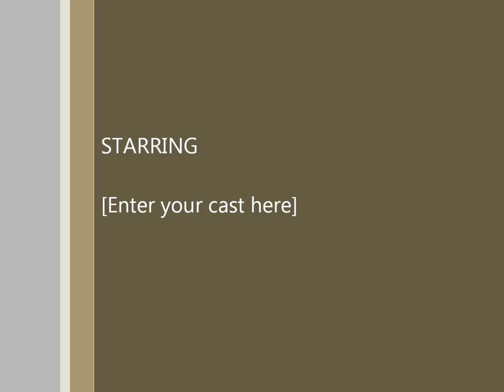My Movie Granizos en Helotes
Hail the size of a golf ball.